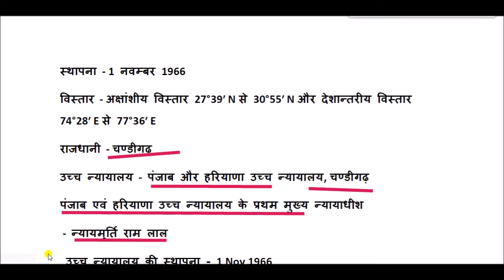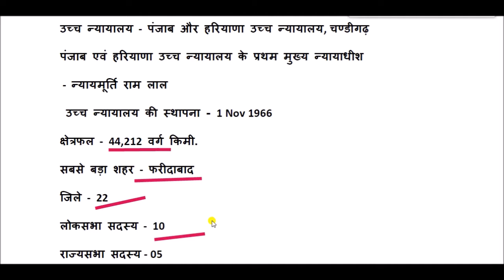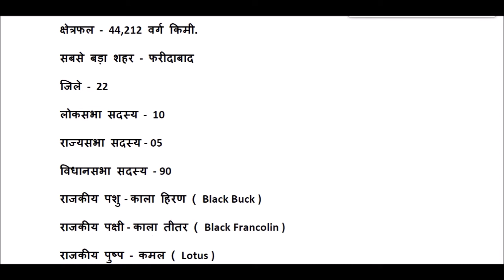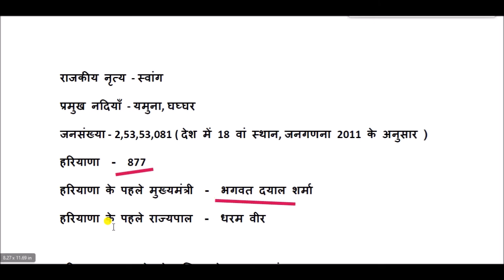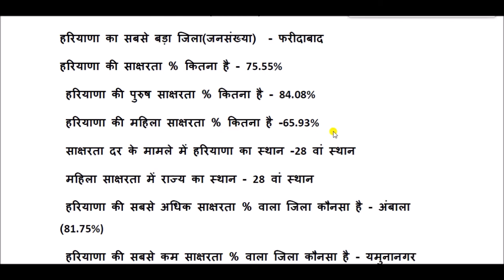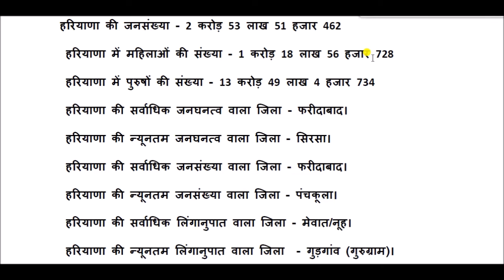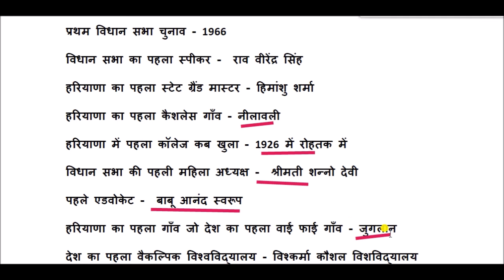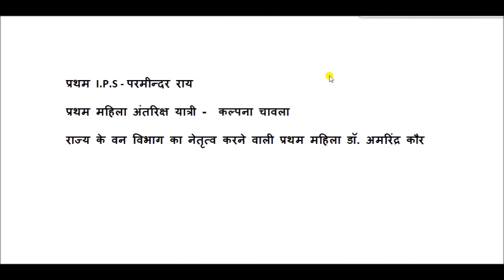हरियाणा सामान्य ज्ञान || Haryana General Knowledge || Haryana GK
Haryana GK for All Competitive Exams like SSC, Railway, IB, Bank, UPSC, BPSC, MPSC, PCS, etc.